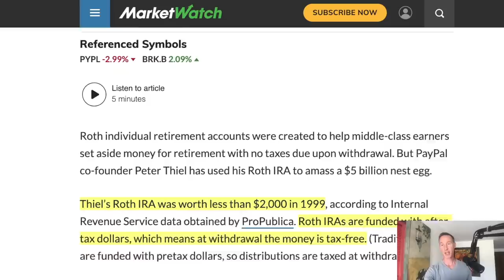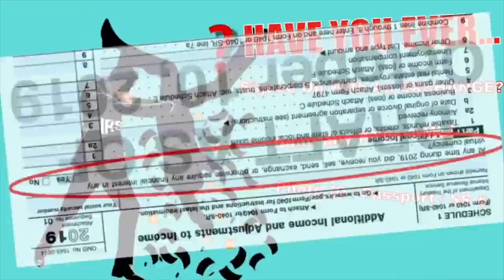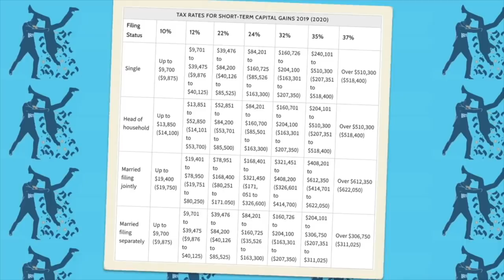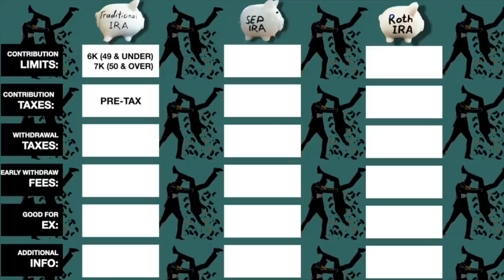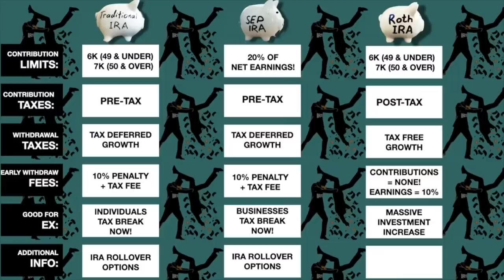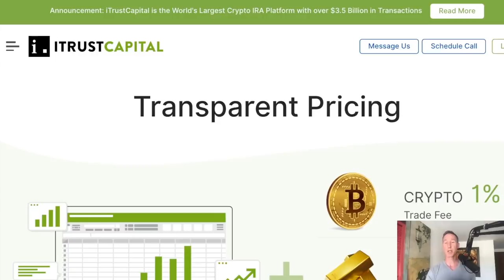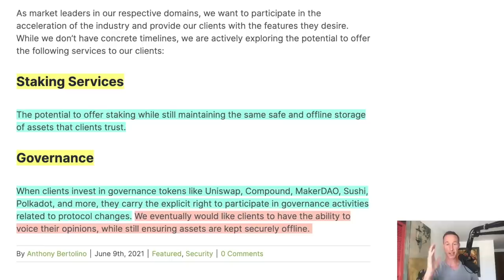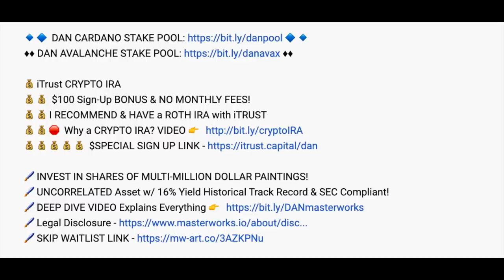TURN $2,000 INTO 5 BILLION DOLLARS AND PAY ZERO TAXES.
Peter Thiel is a Bitcoin and Crypto investor ON TOP OF THE FACT that he’s already a BILLIONAIRE from Paypal. Here’s how he turned $2,000 into 5 Billion TAX-FREE and what you can learn from it going forward

0:00 - PETER THIEL DID IT
4:00 - NOT WHAT YOU MAKE...
7:27 - ETHEREUM EXAMPLE
8:40 - LONG TERM V SHORT TERM CAP GAINS
13:08 - TRADITIONAL V SEP V ROTH IRA
19:38 - BACKDOOR ROTH IRA HACK
20:22 - iTRUST

●▬▬▬▬▬▬CRYPTO ESSENTIALS▬▬▬▬▬▬▬●